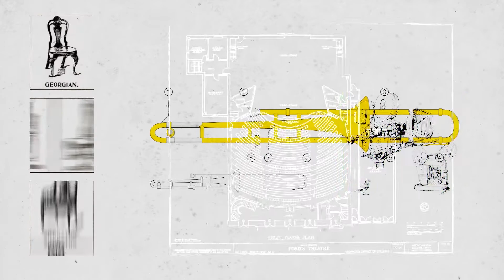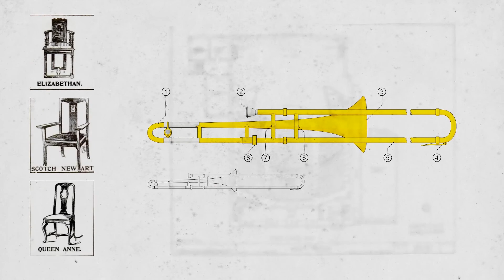სამი სკამი - გიორგი კეკელიძე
ოკუპირებილ ტერიტორიებთან დაარსებული ბიბლიოთეკები და ეთნიკურ უმცირესობებში გავრცელებული ქართული სიტყვა.

მესამე სკამი გიორგი კეკელიძემ დაიკავა, რომელიც განათლების რეფორმასა და საქართველოში წიგნიერებაზე საუბრობს.